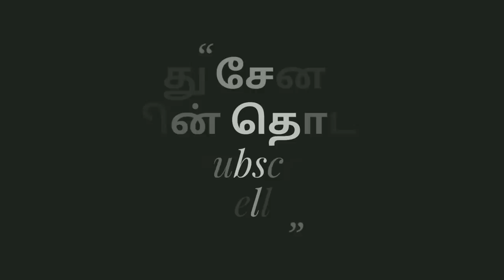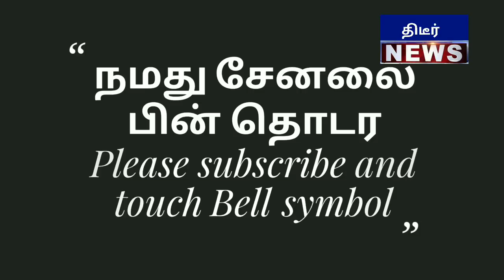மோடியால் ஆண்டனியோ மைனா எனும் சோனியா காந்திக்கு பைத்தியமே புடிக்குது தெறிக்கவிட்ட ராஜ்குமார் பாஜக